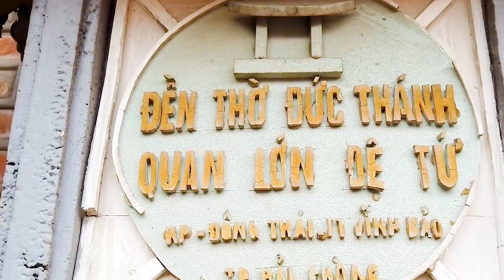Hát Văn Thanh long ,Quan Lớn Đệ Tứ, Loan Giá Đồng Thầy Nguyễn Thị Chiên, Khai Đàn Mở Cung Tài Lộc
Hát Văn Thanh long ,Quan Lớn Đệ Tứ, Loan Giá Đồng Thầy Nguyễn Thị Chiên, Khai Đàn Mở Cung Tài Lộc  Cho Đệ Tử .Tại Đền Hoàng Bảy Bảo Hà. Xem mới Biết Đẹp Như Tiên . Hát Văn Thanh Long ,Hoài Thanh . Quay Phim Điểm Nguyễn 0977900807